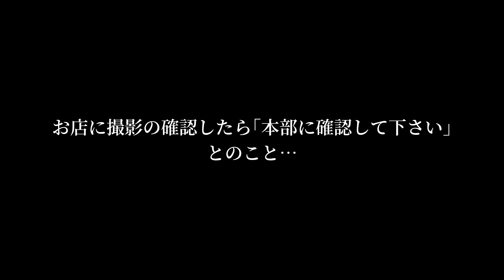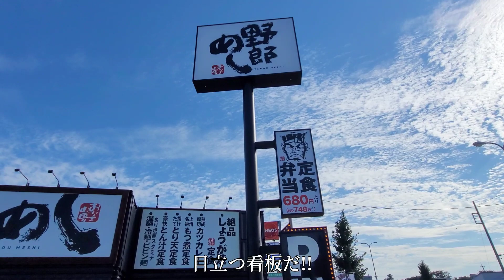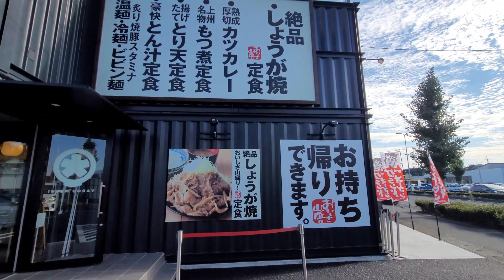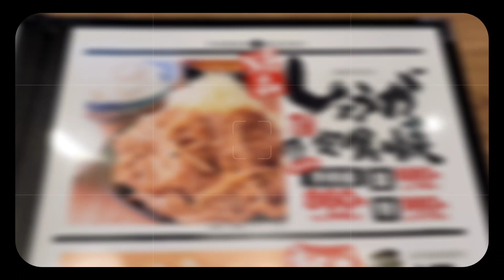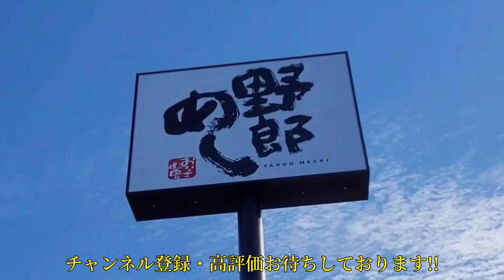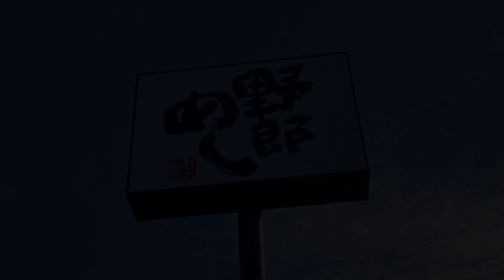9月open!!【野郎飯 宇都宮鶴田店】許可をもらい待望の初訪問!! 名物の ●しょうが焼定食(野郎盛) ●もつ煮&豚汁で腹一杯!!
野郎めし 宇都宮鶴田店